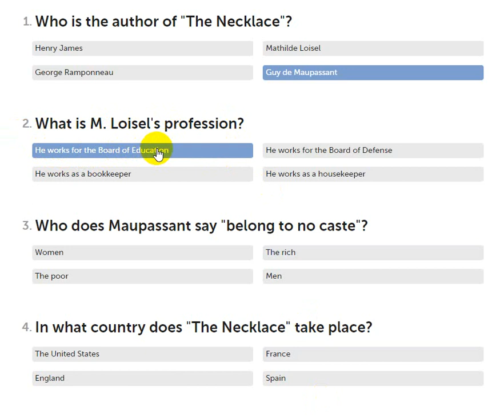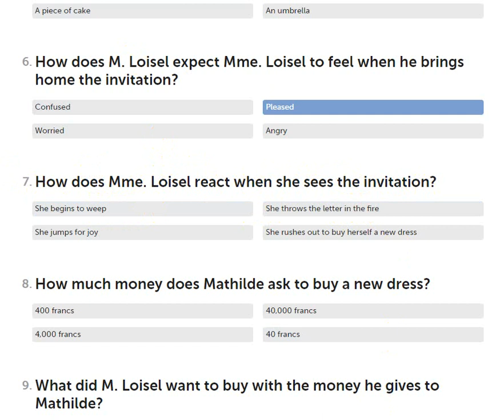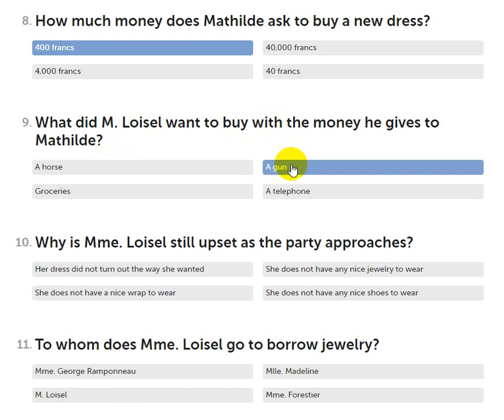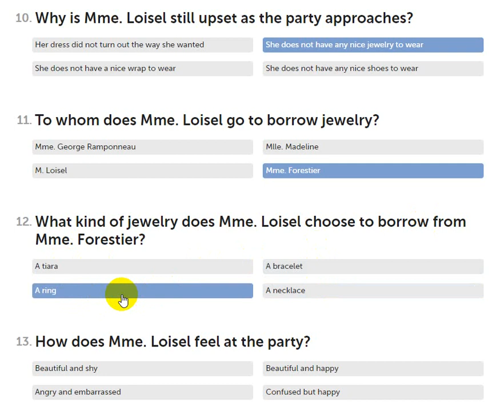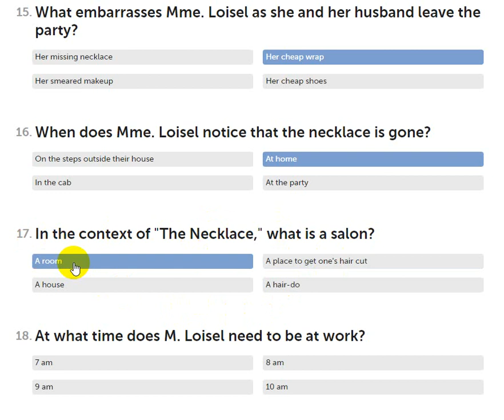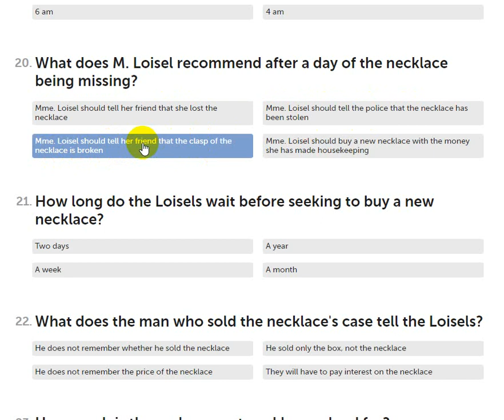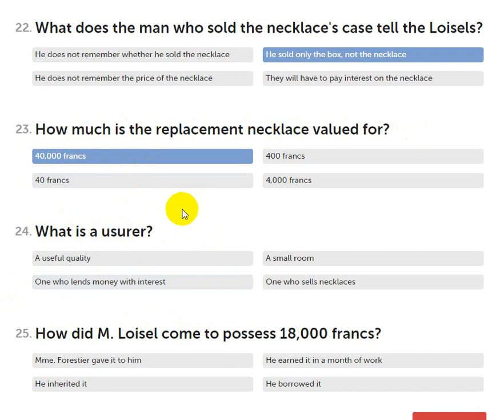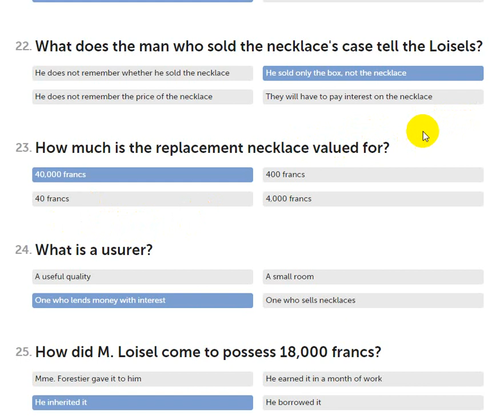THE NECKLACE (2/2)- JSSC PANCHAYAT SACHIWA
THIS IS THE OBJECTIVE QUESTIONS ON THE NECKLACE WHICH WILL HELP STUDENTS IN THEIR PREPARATION.